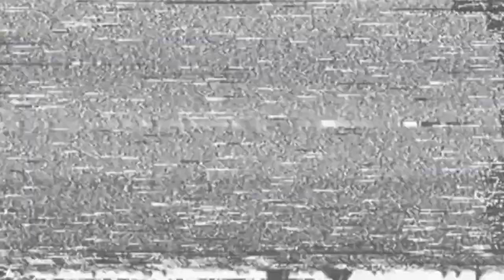ISTRAŽUJEMO UKLETU KLANICU !